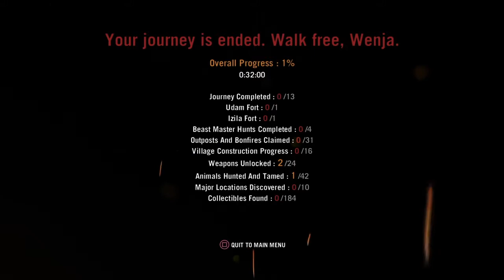Hidden Oreos In Far Cry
Gouverneur and Shana play Far Cry Primal